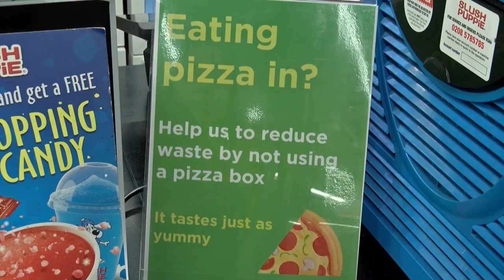Asda & The Canal + River Trust's Litter Pick!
HUNDREDS of Asda colleagues and Canal & River Trust - Yorkshire & North East have taken to the waters 💦 of the Leeds canal to kick start a ❗️WEEK-LONG❗️ litter pick! 🙌